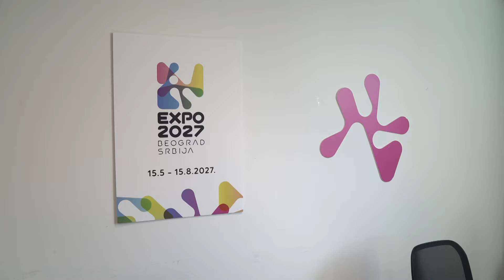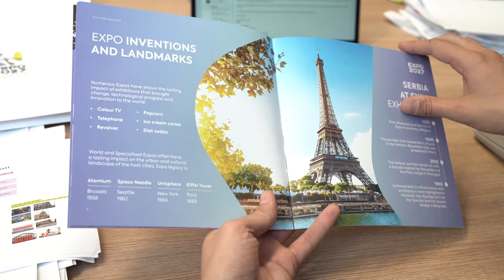TEPIH: Sa gradskim menadžeromMiroslavom Čučkovićem na gradilištu Nacionalnog stadiona i EXPO-a